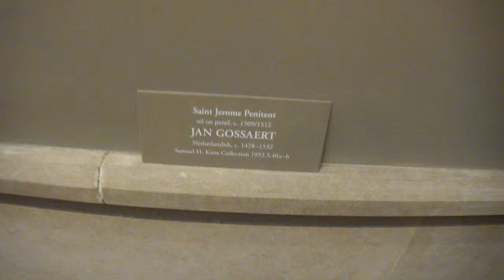Вашингтон. Национальная галерея искусств. Ч. 5. Ян Госсарт. 16 век.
Вашингтон. Национальная галерея искусств. Часть 5.
Ян Госсарт. Кающийся Святой Иероним. 16 век.
Все мои комментарии - исключительно мое мнение.